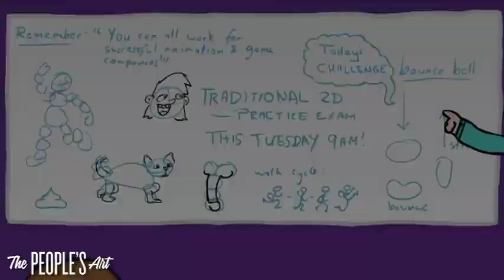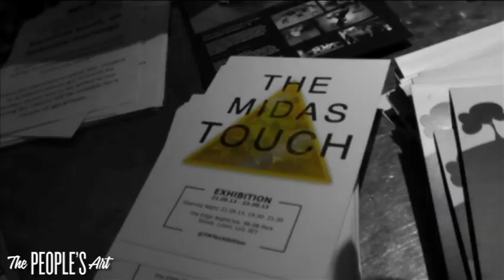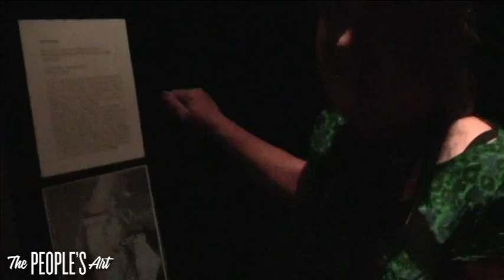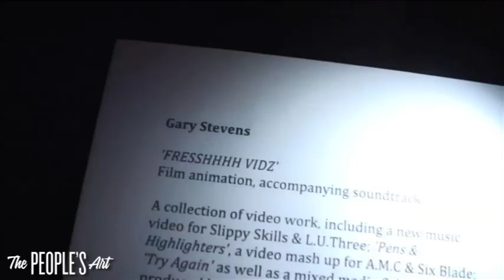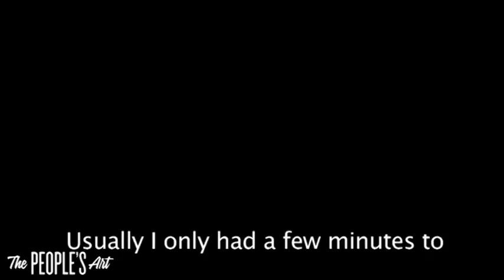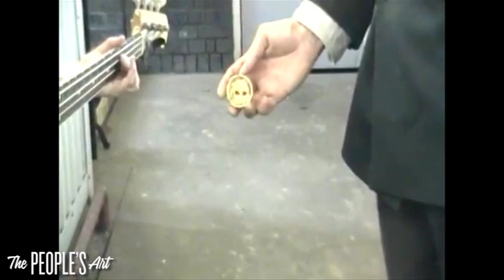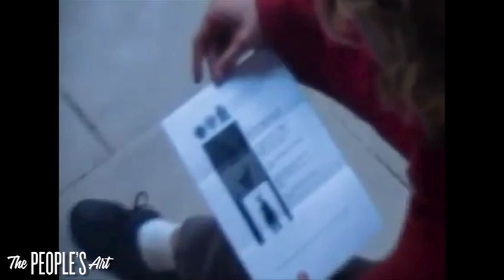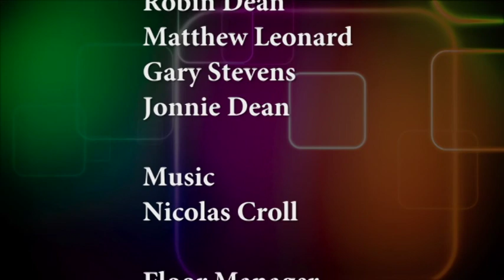The People's Art - Rich Lansley - Street Artist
Rich Lansley discusses his work on The People's Art which was originally broadcast on TPV - The People's Voice - an alternative media channel.

Presented by Melissa LaTouche
Broadcast in 2014